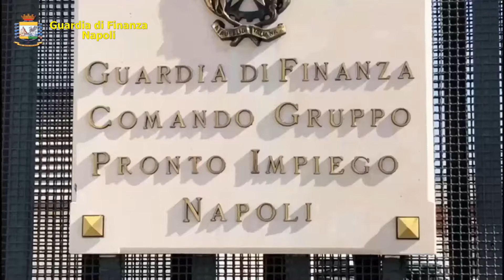NAPOLI: SEQUESTRATE 24.000 MASCHERINE NON A NORMA E 5000 CONFEZIONI DI FARMACI